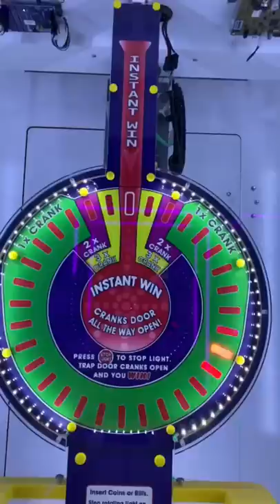The coolest arcade game!